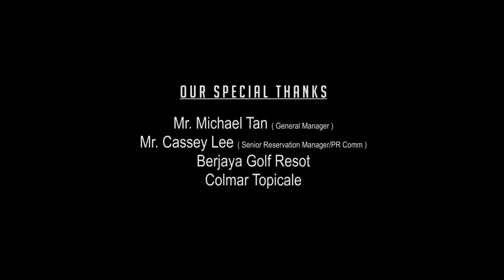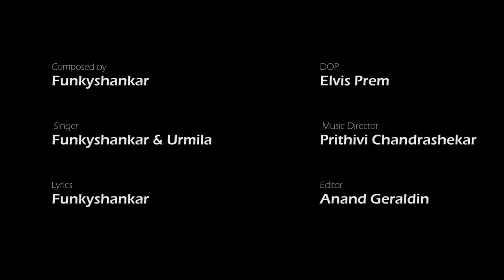Rebirth Nee Enthan Anbe Official Music Video HD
Produced by DKI Records.

Produced by Mr. Marco & Mr. Raja
Song Composer, Singer And Lyrics Writer - Funkyshankar
Female Singer - Urmila Chandrasekhar
Chorus Singer - Savithri Prithvi & Prithvi Chandrasekhar
Music Director - Prithvi Chandrasekhar
Recording Studio - Krimson Avenue Studios, Chennai
Actors - Moonila & Nantha Tiamo
Production Manager - Anusha Thavalingam

Recording Engineer - Vishnu, Namboothri & Mani Ratnam
Mixed & mastered - Mani Ratnam (Krimson Avenue Studios, India).

Production Team :-
Destiny Pictures Entertainment
Director - K K Khanna
DOP - Elvis Prem
Crew - Ravi, Harvish, Shankar & Kicik.

Edited by Anand Geraldin

Songs are available in 150 online music stores worldwide such as iTunes, Spotify and Google Play Music.

Please buy original and say no to piracy.

Any cover songs or cover videos will need to be approved by DKI Records only.